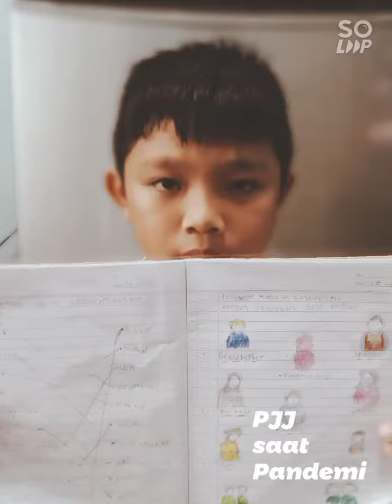PJJ saat pandemi